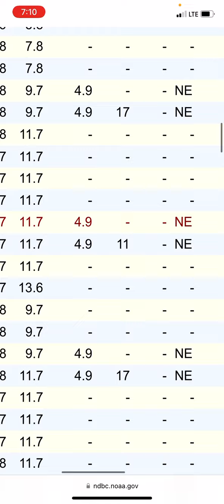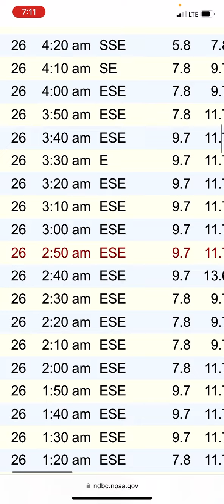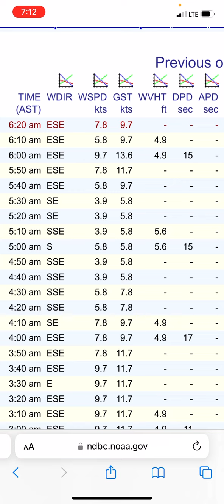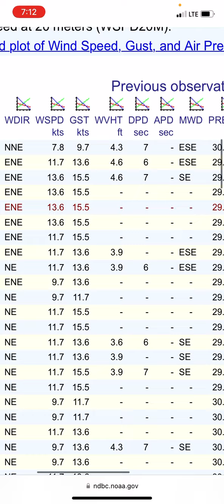Surf Report 26 de diciembre 2022